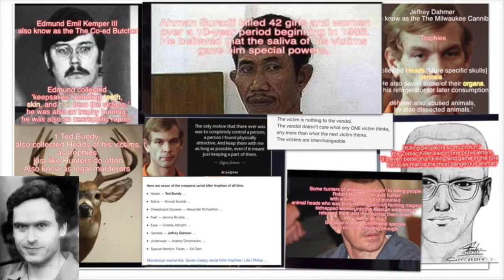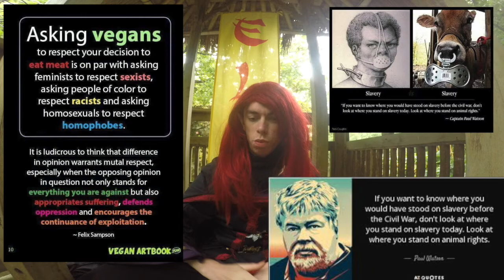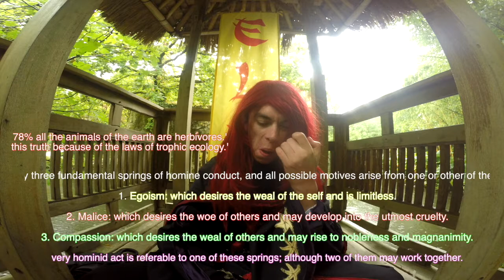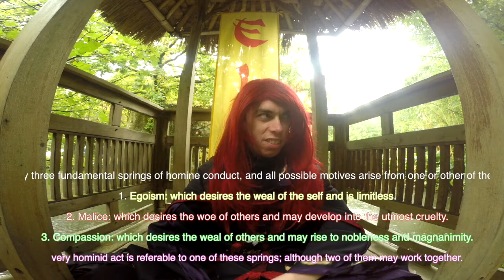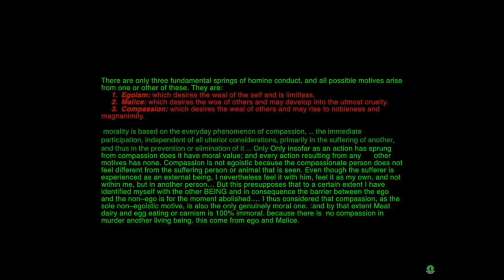stepping in and out the abyss.' the mirror of the true on the elf fantasy fair 2018 arcen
stepping in and out the abyss.'
The abyss. is a place where morality not exists it is the world of the true Psychopaths. and
 it is the place where a lot of morality philosophers often walk.
  to seek to improve the moral system of society.

There say... if your are too long in the "abyss" you lose any perception of right or evil.'
It is the place of Madness the palace of Illusions. dreams. 'fantasies.'

But the "abyss" is also a place where you can be truly yourself. and think freely. not limited by society's standards.

When you are stopping accepting anything you are being told and  question the credibility of societies  so called morals"

Society will say you are have look too far in the abyss.'  but the question then remains is this true.! douche the society not look too much in the world of Madness.'
and maybe you are the one how stepping out of the  abyss.'
how does the society in all their arrogance the audacity to say. ! that vegans are the crazy Ones.' and not their and self.?

What is murder.? this is the question I asked you. the answer. I will give you "murder" . is the unwilling taking of the life of some other innocent living being.'

And to not be a bigot. it also includes no matter this "specie" "specific"
when the victim is innocent
and how do we call it... when somebody pay some others being to murder. 'oh yes" indeed this is "murder by proxy"!!

Murder by proxy.'  is Any homicide committed by one person.
 on orders from another
(e.g., a contract killing or the Charles Manson murders).

and in case you say some animals eat other animals and therefore it is ok.'

Must I then remember you the most animals on the planet are herbivores.'

78% all the animals of the earth are herbivores.'
this truth because of the laws of trophic ecology.'

 and why choosing Malice when it is not necessary. this is "evil.'

now...

compassion have always to trump. unjustifiable violence.' malice

There are only three fundamental springs of homine conduct, and all possible motives arise from one or other of these. They are:

1. Egoism: which desires the weal of the self and is limitless.

2. Malice: which desires the woe of others and may develop into the utmost cruelty.

3. Compassion: which desires the weal of others and may rise to nobleness and magnanimity.

Very hominid act is referable to one of these springs; although two of them may work together.